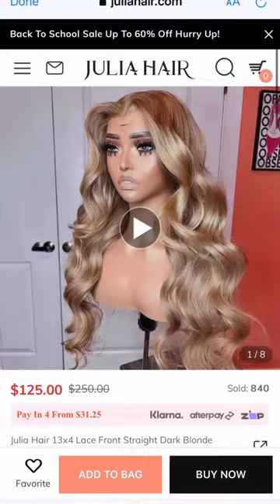JUST BUT IT!!! It Comes With Blonde&Dark Roots!!| Julia hair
Same Wig
New Arrival Wigs

💎Why choose JuliaHair​​​?
💗100% human hair
💗Good quality/affordable price
💗Can be dyed, permed, etc., without damage
💗Wholesale available, logo & package customization available
💗Free Same Day Delivery& USA Warehouse Shipping

Julia Hair Aliexpress Store
Julia Hair Amazon Store

*I don't have the rights to the music*blonde